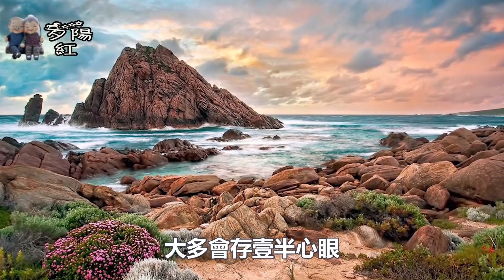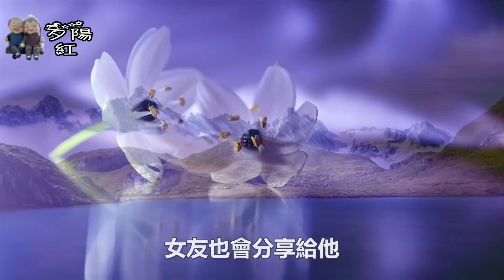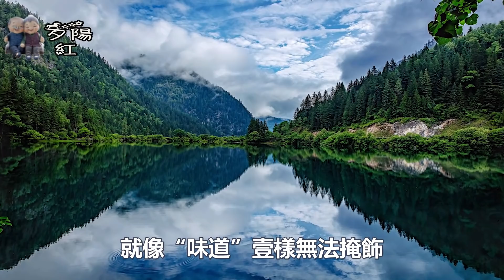女人憋久了想被你泡，身上會散發這三種味道，男人碰到就趕緊進攻吧！ 【夕陽紅】